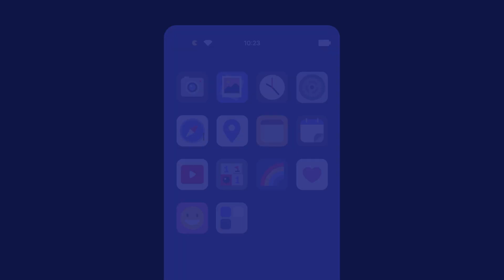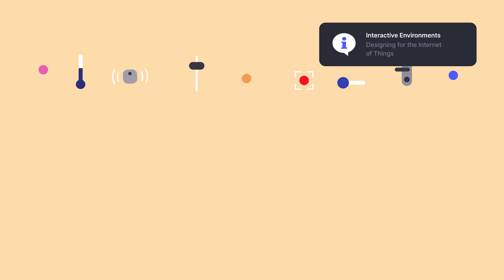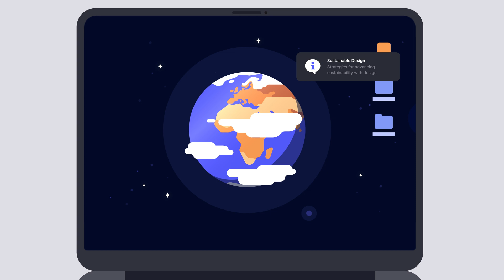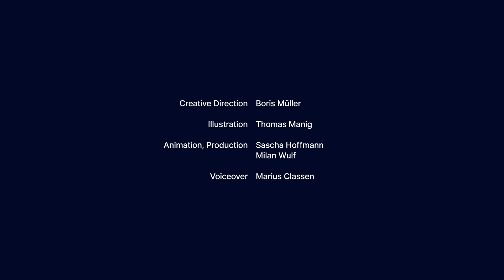Interfacedesign in 200 Sekunden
Was ist eigentlich UX, UI und Interfacedesign? Und was macht man als Interfacedesigner*in? Das wird in diesem Video kurz und klar erklärt.

Der innovative Studiengang Interfacedesign der Fachhochschule Potsdam verbindet User-Experience (UX) mit User-Interfacedesign (UI) und viel Kreativität!

Credits:
Texte und Konzeption: Prof. Boris Müller
Illustration: Thomas Manig
Animation und Produktion: Sascha Hoffmann und Milan Wulf
Sprecher: Marius Claßen

Fachhochschule Potsdam, 2023